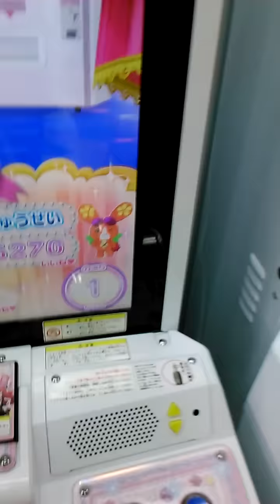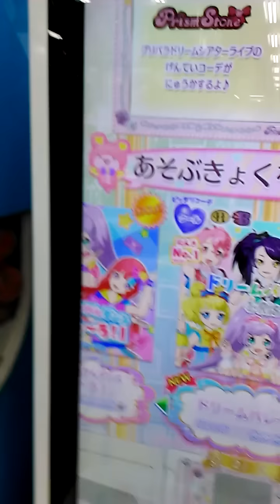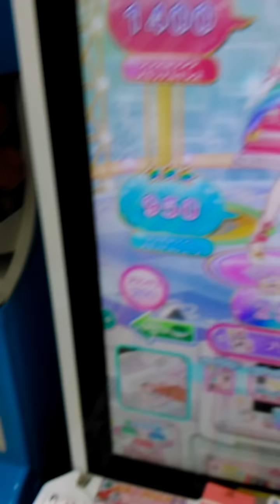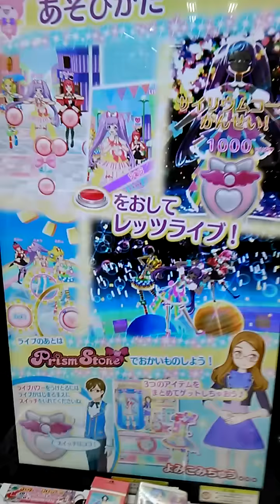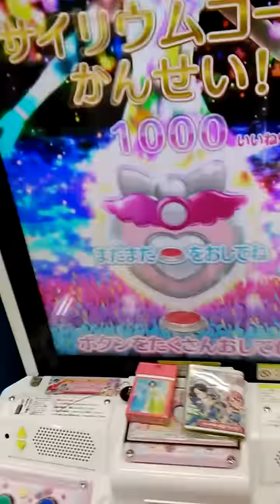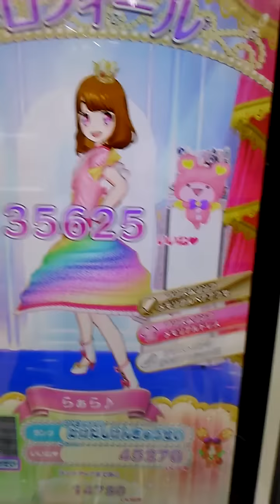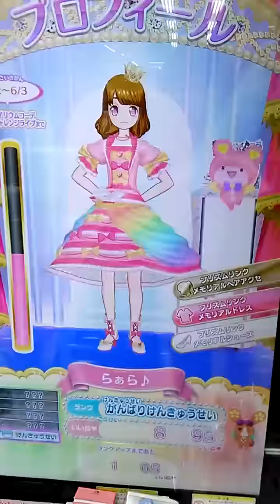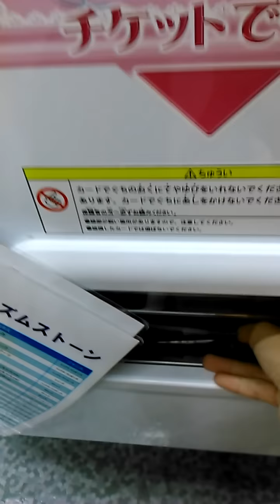～20000人點閱回饋影片～pripara機台遊玩5/23